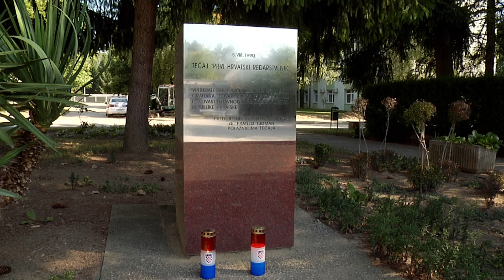Ivan Krmpotić i Prvi hrvatski redarstvenik - najava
IVAN KRMPOTIĆ I PRVI HRVATSKI REDARSTVENIK

Dokumentarni, 2021.
Scenarist i redatelj: Luka Klapan
Produkcija: Jedina solucija
Suradnici: Ivan Krmpotić, Božidar Fučkar, Zlatko Begonja, Dušan Petričević, Vilim Bedić, Damir Tutek, Mato Rendulić

Ivan Krmpotić sudjelovao je u stvaranju hrvatske države. Na prijelazu vlasti preuzeo je Službu državne sigurnosti i bio desna ruka Franji Tuđmanu. Na njegovu inicijativu okupio je i osnovao prve hrvatske redarstvene snage. Kroz film pratimo Ivana i doznajemo zašto je morao nestati s političke scene 90-tih.

⏺Obavijest dragim i vjernim pratiteljima:
➡️ako ne želite ništa propustiti, postanite dio Jedine solucije i pretplatite se na naš kanal sada besplatno
➡️ako želite pomoći rad Jedine solucije te podržati snimanja i proizvodnju filmova, tada možete donirati sredstva na naš račun otvoren kod Privredne banke Zagreb:

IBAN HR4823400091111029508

⏺Announcement to dear and faithful followers:
➡️If you want to support the work of Jedina solucija and help the filming and production of films, then you can donate funds to our account opened at Privredna banka Zagreb:

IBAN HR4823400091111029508